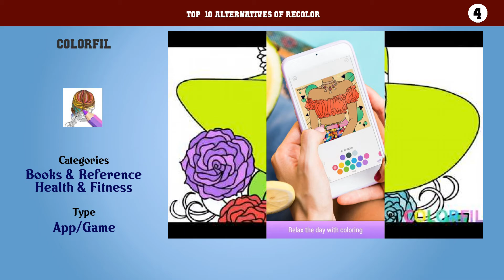Recolor | Top 16 Alternatives of Recolor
Top  10 Alternatives of Recolor

10. Voxly
9. Daily Pixel
8. Colorfit
7. Color Mandala Book (ColorColor)
6. Adult Coloring Book
5. Coloring Book for Adults
4. ColorFil
3. InColor
2. Premium Coloring Book
1. Happy Color